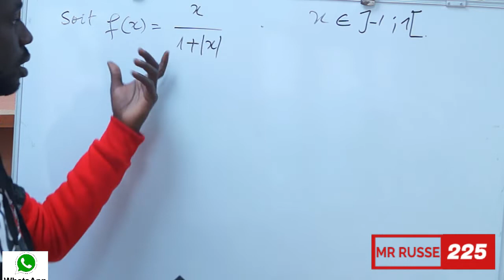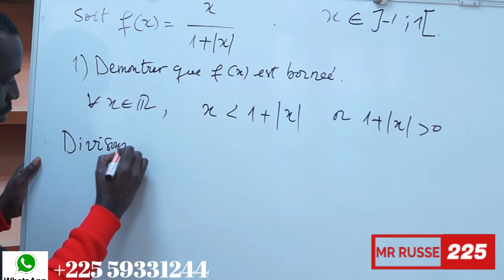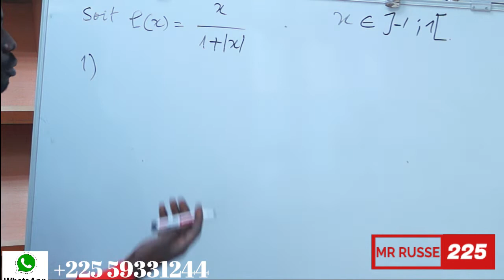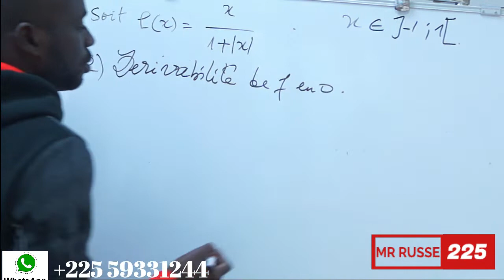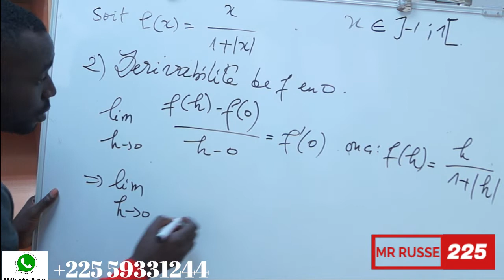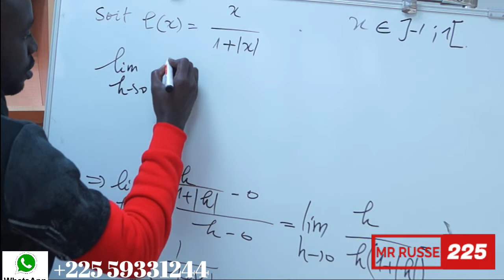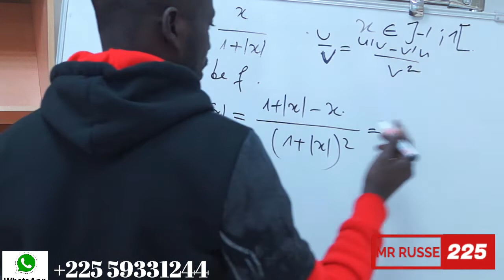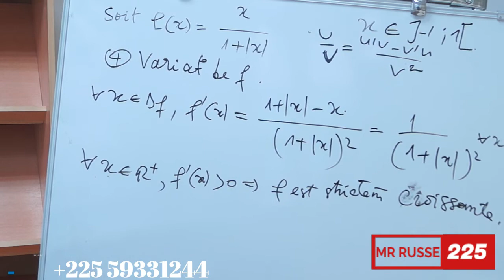CONTROLS DE MATHEMATIQUES 3-( 1ER TRIMESTRE)- DERIVABILITES-CONTINUITE-PARITE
CONTROL DE MATHEMATIQUES

QUESTIONS:
1- Montrez que f et bornee
2--Montrez sa parite
3-verifiez sa derivabilite
4- trouvez sa variation

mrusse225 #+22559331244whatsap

ETUDE EN RUSSIE:  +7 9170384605